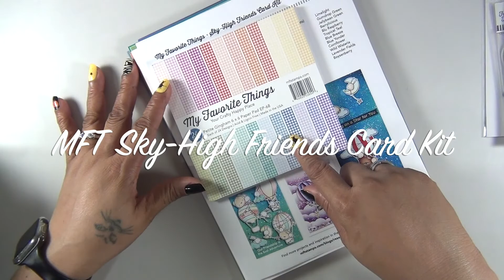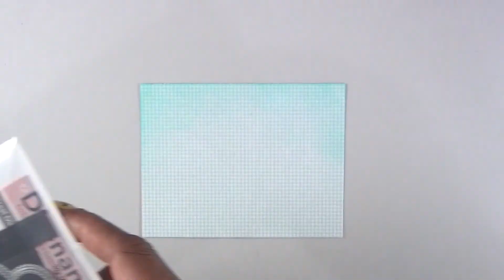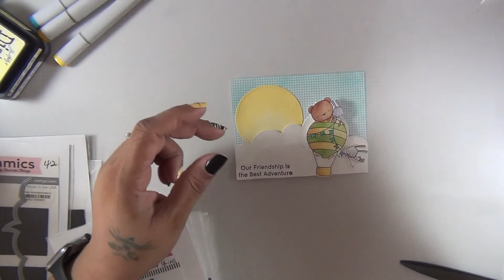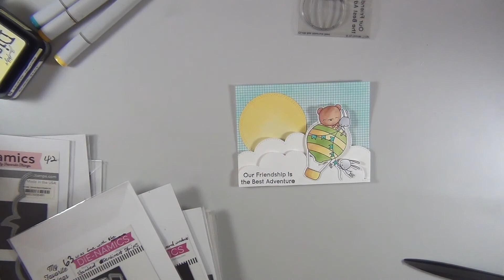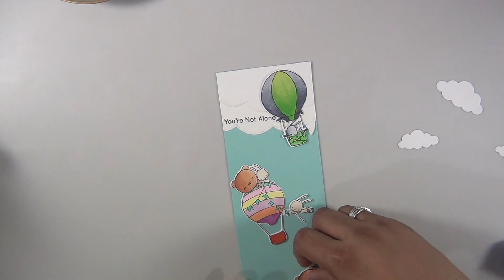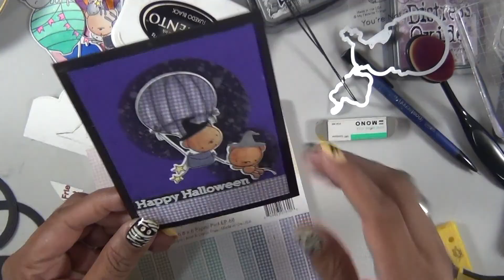MFT Sky-High Friends Card Kit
1 MFT Sky-High Friends Card Kit
Welcome back.  I'm sharing the cards created using the MFT Sky-High Friends Card Kit.  This is 1 of 2 videos.  Hope you like them all.